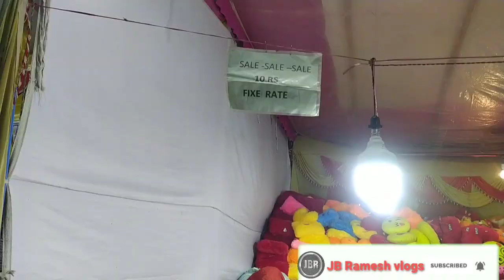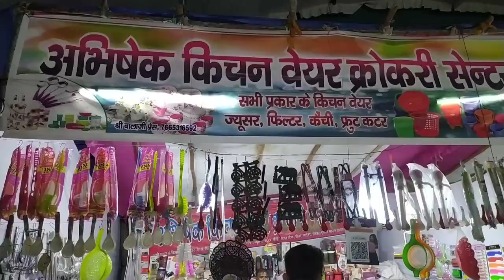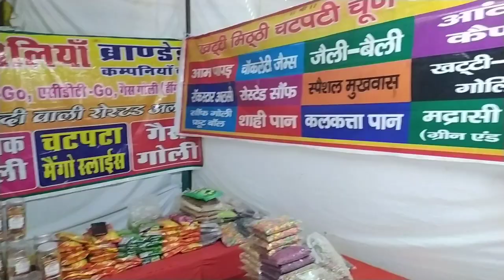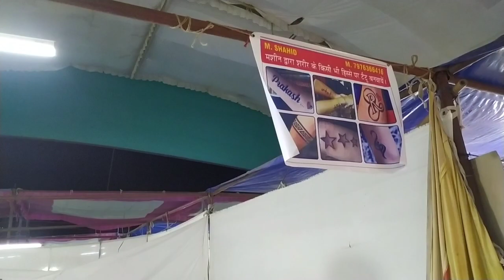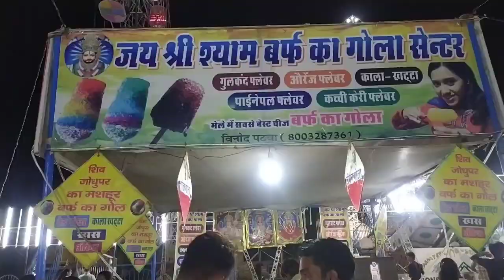Rajasthan_Mega_Trade_Fair_ Surtgarh_2022 II हेंडीक्राफ्ट मेला सुरतगढ़ I राजस्थान मेगा ट्रेड फेयर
Rajasthan Mega Trade Fair 2022 Surtgarh II हेंडीक्राफ्ट मेला सुरतगढ़ I राजस्थान मेगा ट्रेड फेयर सुरतगढ़

mega trade fair mela surtgarh ka ek parsid mela hai jo ki har tyohaar pe lagaya jata hai is mele mein apke ghar me kam ane wali hare ek vastu mil jati hai.